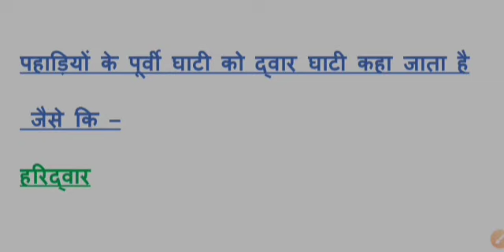दून घाटी और द्वार घाटी || दून एवं द्वार घाटी क्या होता है || भारत का भूगोल || Indian Geography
हिमालय भाग 1
हिमालय का विभाजन। नदियों द्वारा हिमालय का विभाजन। video  link here 👇

हिमालय भाग 2
हिमालय की प्रमुख ऊंची चोटियां। भारत की प्रमुख ऊंची चोटियां। video link here 👇

इस वीडियो में दून घाटी एवं द्वार घाटी के बारे में बताया गया है।
दून घाटी क्या होता है
द्वार घाटी क्या होता है
दून और द्वार घाटी
दून एवं द्वार घाटी
दून एवं द्वार घाटी कहां पाए जाते हैं

dun aur dwar ghati
Dun and dwar valley
dun aur dwara ghati kahan paya jata hai
Dun avam dwar ghati

भारत का प्रमुख पर्वत चोटियां
भारत के सभी प्रमुख चोटियां

Himalaya ki Pramukh chotiya
Vishva ki Pramukh unchi chotiya
Bharat ki Pramukh unchi chotiyan

ट्रांस हिमालय महान हिमालय लघु हिमालय तथा शिवालिक के बारे में बताया गया है।

नदियों द्वारा हिमालय के विभाजन के बारे में भी बताया गया है
पंजाब हिमालय
कुमायूं हिमालय
नेपाल हिमालय
असम हिमालय

Indian geography
Himalaya ka vibhajan
Himalaya ka pradeshik vibhajan
nadiyon dwara Himalaya ka vibhajan
trans Himalaya
brihat mahan Himalaya
Himalaya ko kitne bhagon mein Banta gaya hai
Himalaya ko kis prakar Banta gaya hai
Bharat ka bhugol भारत का भूगोल
इंडियन जियोग्राफी
हिमालय का प्रादेशिक विभाजन
trans Himalaya mahan Himalaya
हिमालय को कितने भागों में बांटा गया है
हिमालय को किस प्रकार बांटा गया है
search academy
searchacademy

Nepal Himalaya, Kumayun Himalaya, Punjab Himalaya, Assam Himalaya